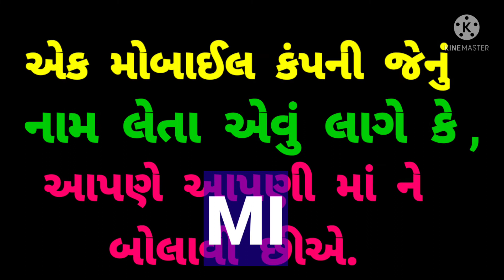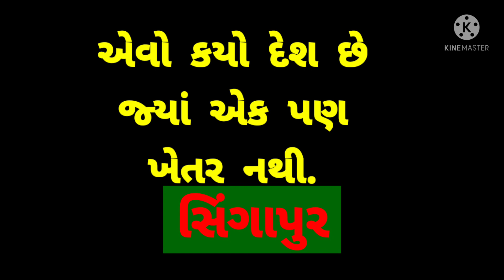5 majedar gujarati ukhana. majedar gujarati ukhana. majedar ukhana in gujarati. gujarati paheliyan.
majedar gujarati ukhana with answer.